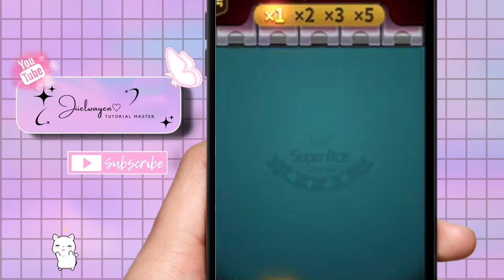HOW TO PLAY SUPER ACE | SPIN TECHNIQUES LEVEL 50 | JIIELWAYEN | STEP BY STEP TUTORIAL